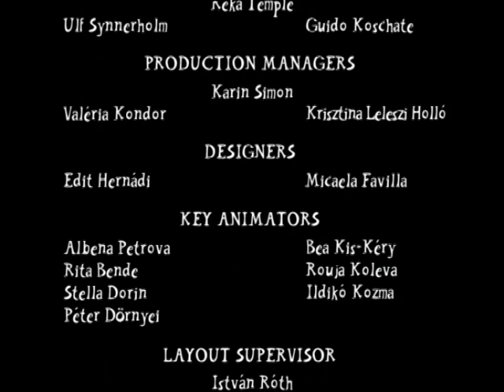Pettson and Findus - Royal Visit - Full episode (Komplette Folge - Pettersson und Findus)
The King drops by the farm with his entourage to show Findus how to keep a farm clean. Impressed at first by the exceptional cleaning job, Pettson and Findus soon decide that a “catty“ mess is far more cosy. Heute ist dein Geburtstag! Früher haben wir doch alle dieses eine ganz besondere Geburtstagslied immer wieder gesungen. Viel Spaß bei "Wie schön, dass du geboren bist".

Komm doch mal auf unserer Facebook-Page vorbei und hol Dir die News zu unseren brandneuen Kids-Produkten:

Auch unser Youtube-Kanal hat immer die neuesten Videos und Trailer für Dich parat:

Unsere digitalen Inhalte gibt es jetzt auch bei Spotify!

➤ Bei unserem Partner von Spreadshirt findet ihr tolle Outfits von Pettersson und Findus: